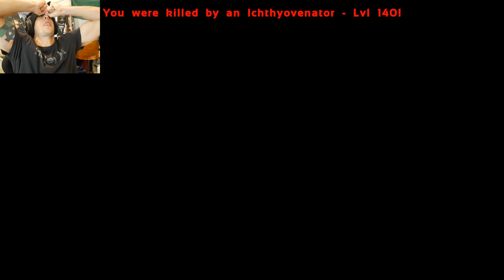TAMING The NEW LEGENDARY KING SNAKE! #8 - Ark Survival Evolved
Going After The Most Feared Snake in Our Ark World!